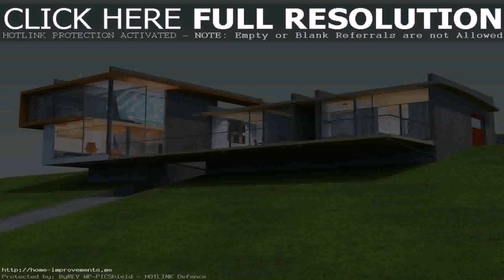Architectural Hillside House Plans (see description)